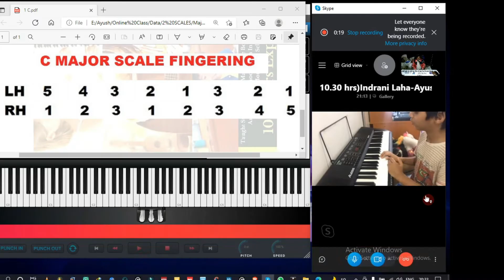Major Scale | Online Lessons Piano | Keyboard | Guitar | +91-8604445014 | 88studiolko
WANT TO LEARN PIANO/GUITAR/KEYBOARD/AUDIO-VIDEO PRODUCTION  ?
BOOK YOUR FREE DEMO

✅Online 1:1 AI Based Lessons
✅Flexible Timings
✅Learn to play your favorites in 15 Days.

Musical Keyboard Suggested By Us
*Under 5000 (Suitable till 3.5 yrs)*

SA - 46
SA - 77
SA - 76
SA - 78
CTK 240

*Price Range 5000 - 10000 (Suitable 4+ yrs)*

CTK 240
CTS 100
PSR F52
CTK 2550
CTS 200
PSR E273
CTS 300

CTX 700
CTX 870 IN
PSR E373
PSR E360
PSR I400
CTX 8000IN
Casio PSR E473
Casio WK600
Roland EX30

*Price Range 20000+*

Casio CT-X9000IN
YAMAHA PSR-I500
Casio WK7600 76-Key
YAMAHA PSR-EW310 76 KEYS
Casio WK-6600
Roland BK-5
Roland Xps-30
Korg PA-300
Roland E09IN
Roland E-A7

*Digital Pianos*

Yamaha P-45B D
Kadence DP02W
Artesia Performer
Kadence DP01
Artesia DP2
Kadence DP02W
Artesia DP 150e
Korg LP-380
Yamaha P125B
Roland FP-10
Alesis Recital Pro
Roland FP-30X
Roland RP501R
KORG B2SP
Casio CDP-S100BK

Table Phone Holder

I-pad/ Tab Phone Holder

Phone Tripod Stand
Tablet Holder

Mini Phone Holder
Musician I Pad Holder

Multiple Devices Holder

Headphone 1
61 Keys Keyboard Stand
Keys Name Stickers
Sustain Pedal
Bag & Dust Cover 61 keys
Bag & Dust Cover 88 keys

Studio Gadgets
Studio Monitor 1
Studio Monitor 2
Studio Monitor 3
Monitor Stand
Microphone 1
Mic. Cable
Mic Stand
Shock Mount
Mono Cable
Hawk Jack To Jack
Bespeco Jack To Jack
Midi Keyboard
Casio Keyboard
Casio Stand
MIDI Cable
Sustain Pedal 1
Sustain Pedal 2
Sheet Reading Stand
Acoustic Pad
Headphone 1
Headphone 2
Headphone Amp
1 Jack 3.5mm to 6.35 mm
2 Jack 3.5mm to 6.35 mm
3 Jack 6.5mm to 3.5 mm
Table Microphone Holder
1 Tripod
2 Tripod
Cellphone Clip
Samsung M21
Iphone 7